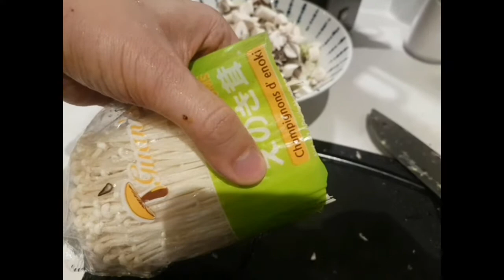Bilibala廚房：西京燒 (20201004)